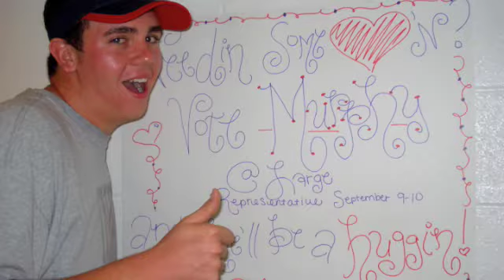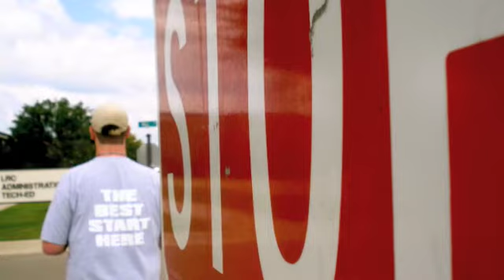TO: Murphy Turner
i made this especially for my awesome friend Murphy!!